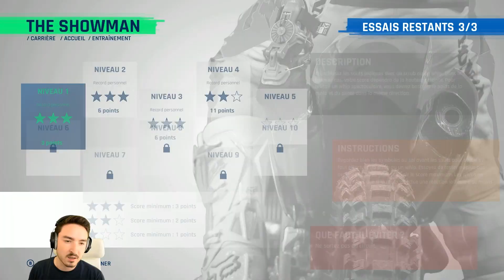Énorme CRASH au Supercross de Daytona ! Monster Energy Supercross 4 - Carrière #10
Aujourd'hui, on s'attaque au round 10 du championnat AMA Supercross sur la piste de Daytona ! On a la plaque rouge, donc on est plutôt bien.

🎬 Monteur : @MXwayGamer